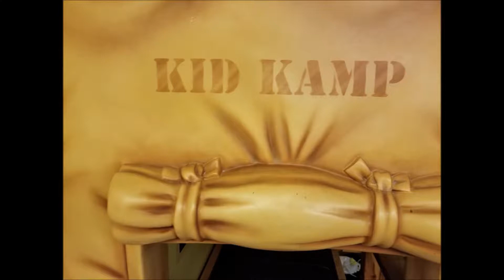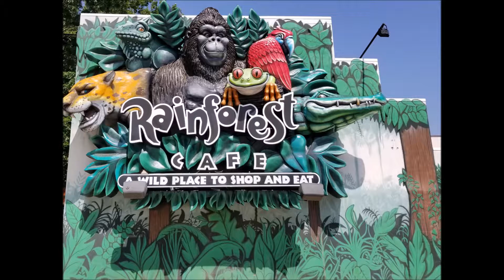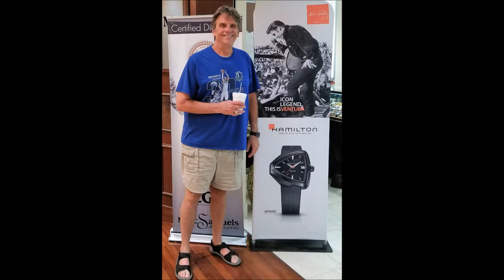Diamond and Friends, May 25th and 26th, 2017